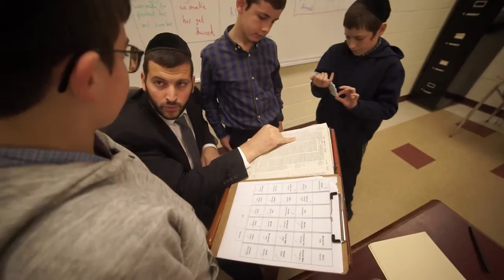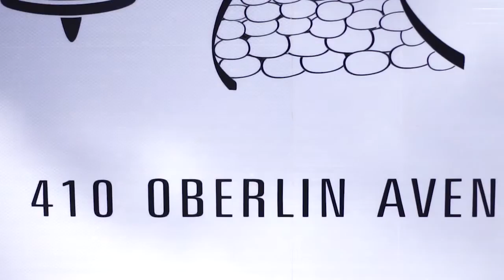Yeshiva Orchos Chaim 15th Annual Dinner 1/2/16 Kamin Video YOC